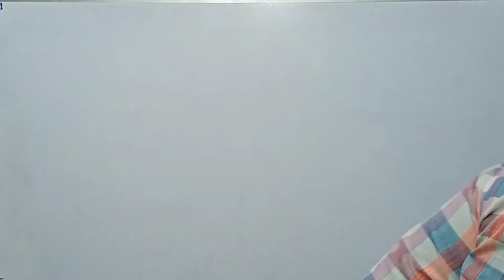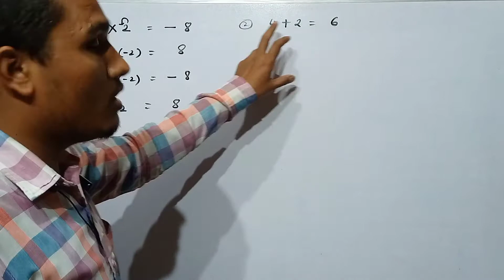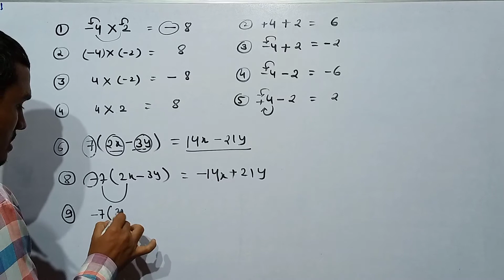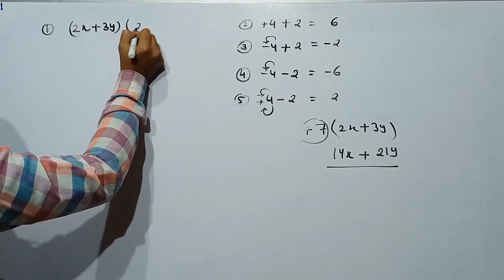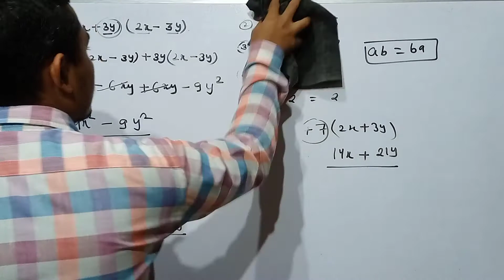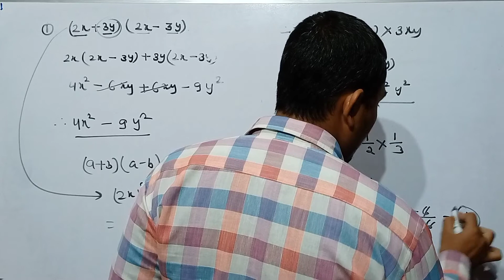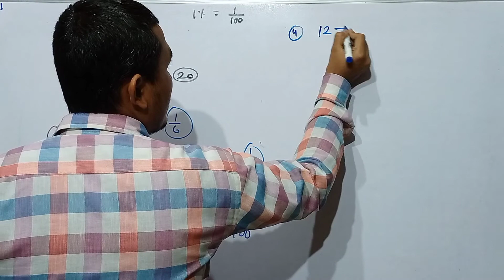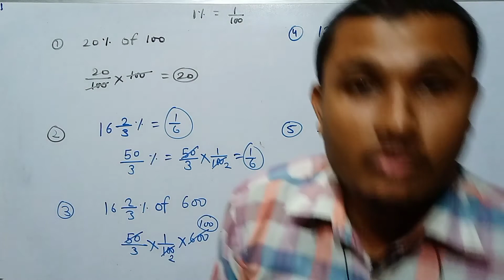Basic Calculations Part 3 | Basic Calculation by player of numbers | useful for all students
Basic Calculations Part 1 | Basic Calculation by player of numbers | useful for all students

Click on the link given below to watch videos on "Class 10 NCERT Arithmetic Progression" 👇

Click on the link given below to watch the amezing videos on "All Video Playlist" 👇

Click on link given below to watch videos on "Class 10 NCERT Quadratic Equation" 👇

Click on the link given below to watch the videos on "Division Short Tricks" 👇

Click on the link given below to watch the amezing videos on "Multiplication Short Tricks" 👇

Click on the link given below to watch amezing videos on "Maharashtra Board new syllabus class 12 Mathematical Logic" 👇

Click on the link given below to watch the videos on "Simplification Short Tricks" 👇

Click on the link given below to watch the videos on "Calculation Short Trick" 👇

Click on the link given below to watch the videos on "Number System" 👇

Click on the link given below to watch the videos on "Divisibility Test" 👇

Click on the link given below to watch the videos on "Hots Questions" 👇

Click on the link given below to watch the videos on "Geometric Progression" 👇

Click on the link given below to watch the videos on "Arithmetic Progression" 👇

Click on the link given below to watch the videos on "X ICSE Chapters" 👇

Click on the link given below to watch the videos on "Maths Magic" 👇

Click on the link given below to watch the videos on "Table Short Trick" 👇

Click on the link given below to watch the videos on "LCM & HCF Short Tricks" 👇

Click on the link given below to watch the videos on "Financial Planning X SSC" 👇

Click on the link given below to watch the videos on "Algebraic Expression" 👇

Click on the link given below to watch the videos on "X SSC Algebra Paper solution 2020" 👇

For more videos please visit playlist section. ✌️